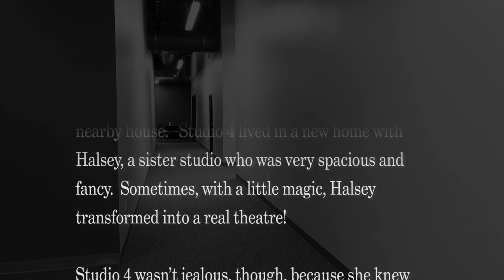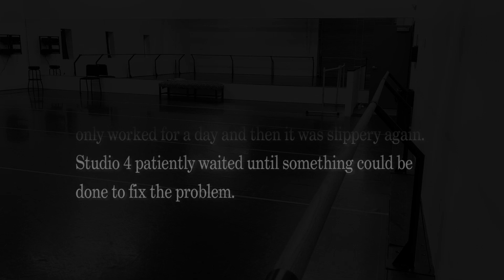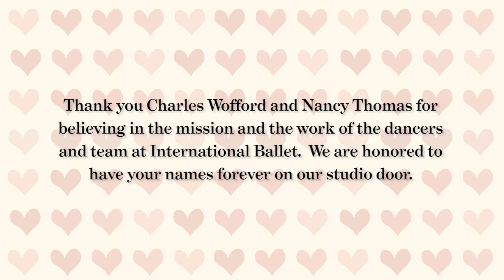The Story of Studio 4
When a studio's dreams come true.